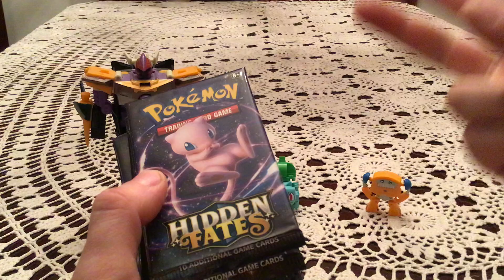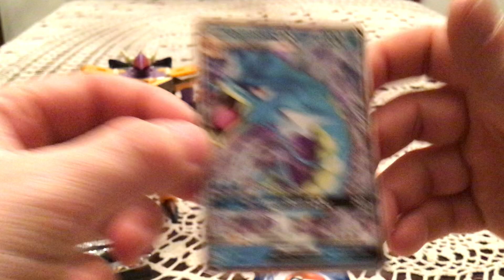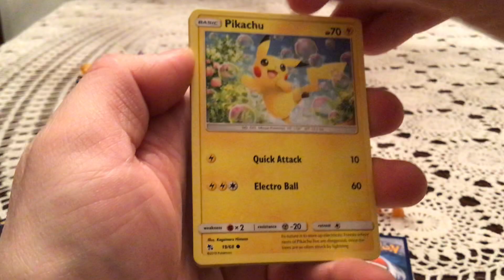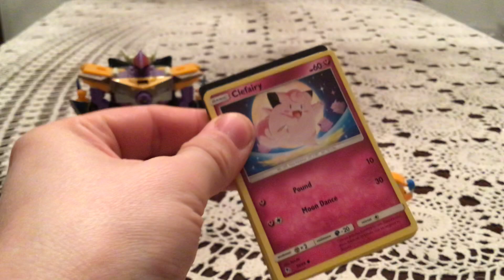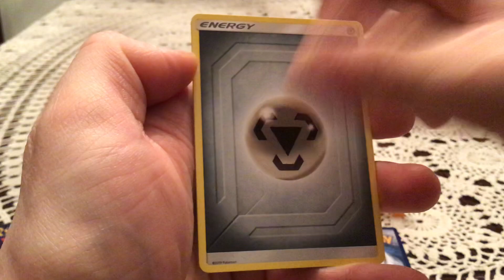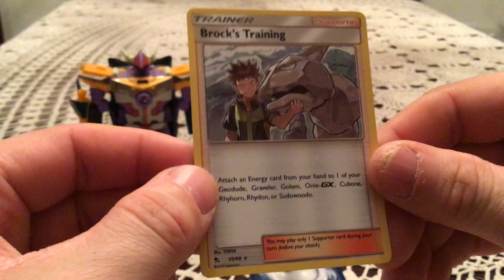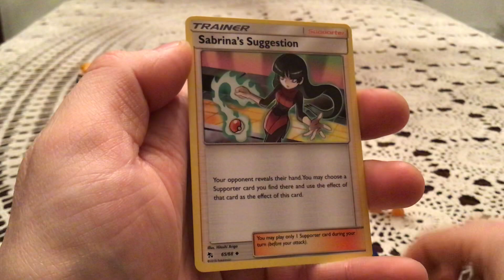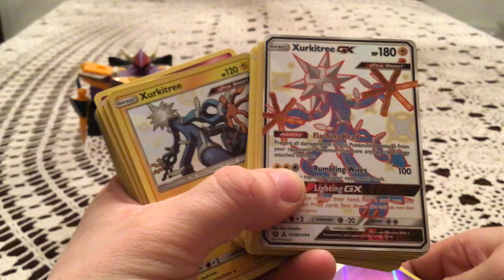Opening 10 Hidden Fates Booster Packs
I’m just hoping for a new Shiny out of here.